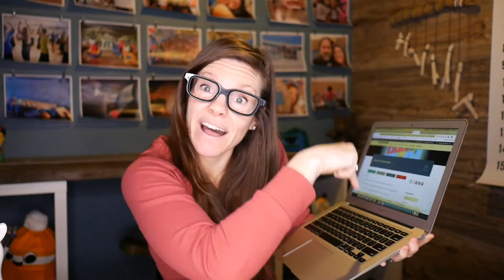TCI Teacher Locator Map for Comprehension-Based Teachers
Do you teach with a Comprehension-based Approach?